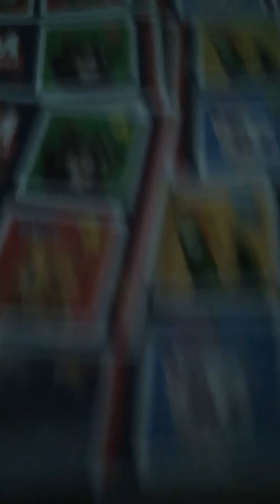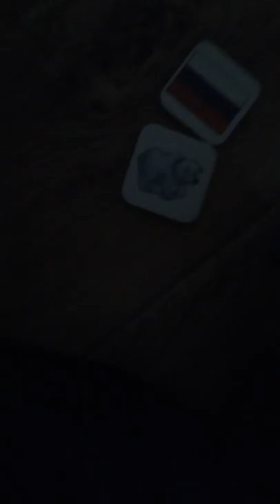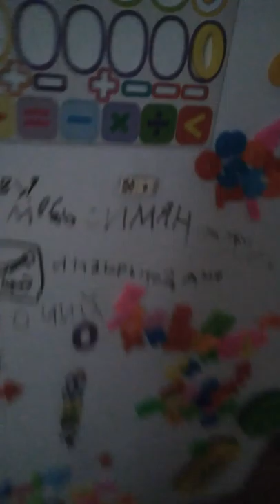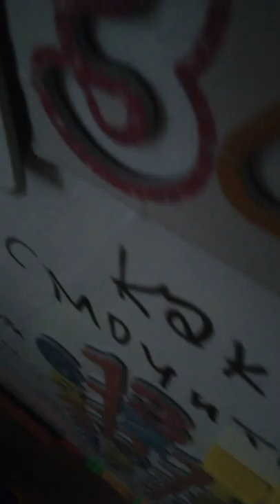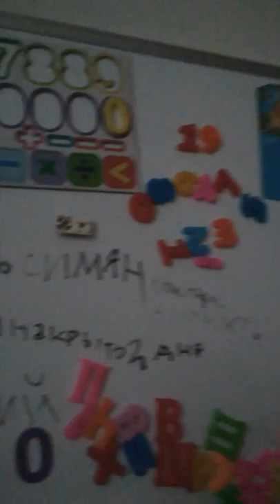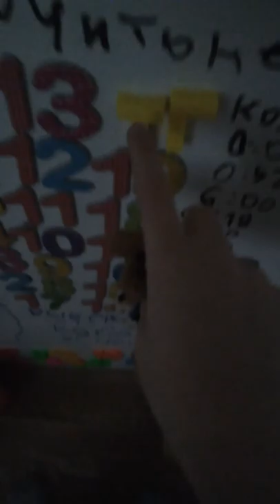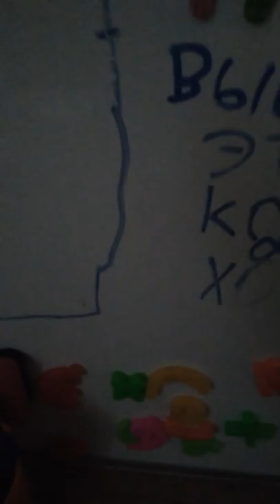Катаемся по этажам с кротиком